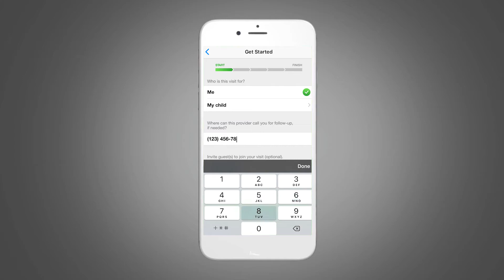SHANNON COVID-19 SCREENINGS